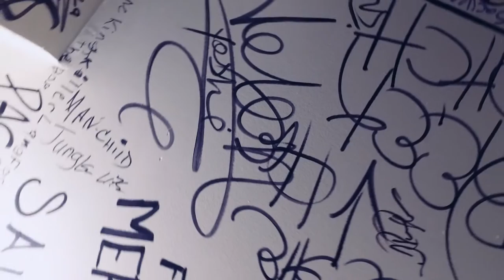Dutch Shultzz -Trap Money (Music Video) (BTS)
Racing against the elements of Chicago (Daylight & a Blizzard). Watch as we follow Dutch Shultzz as he films the Official Music Video for his new single "Trap Money" Produced by JBOnThaTr.ack Directed by InfernoFilms.